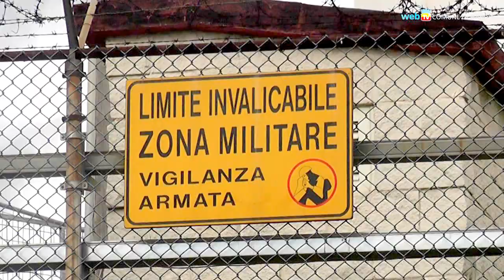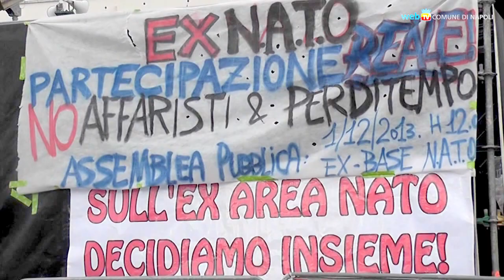Bagnoli, il concerto s'infiamma con Bennato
Edoardo Bennato e alcune band cittadine regalano un concerto alla città per festeggiare il recupero dell'area di Bagnoli che per sessant'anni è stata occupata dalla base della Nato. Erri De Luca ricorda la presenza dei militari a Napoli, che risale agli anni Cinquanta.